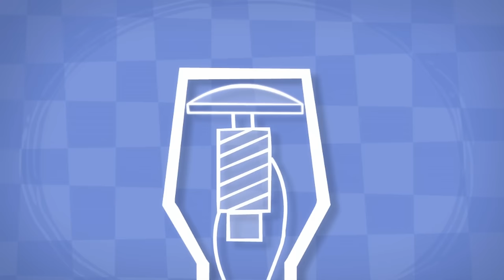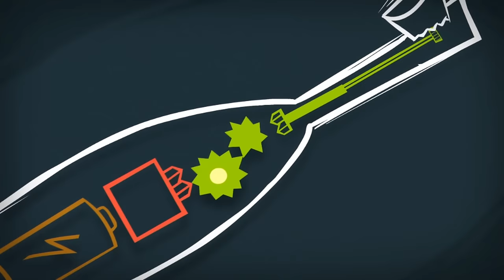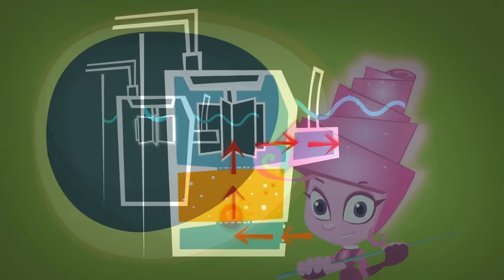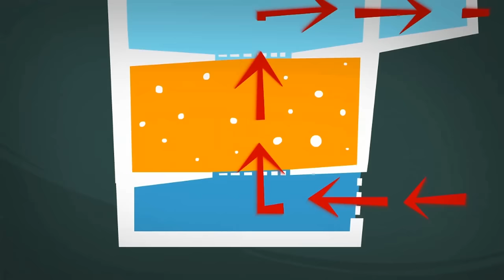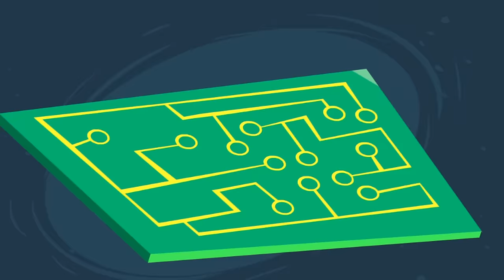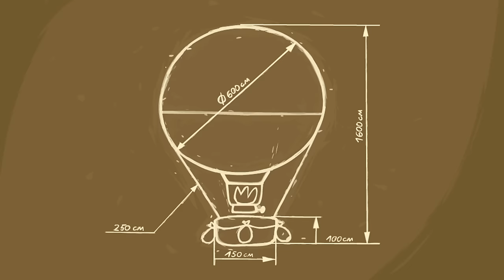The Microphone | The Fixies | Cartoons for Kids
Tom Thomas wants to talk with his friend through the computer but doesn't have a microphone. Simka and Nolik show him how to use his headphones as a microphone too.